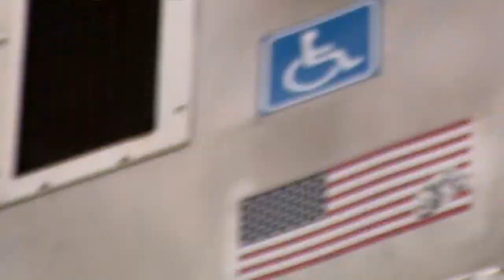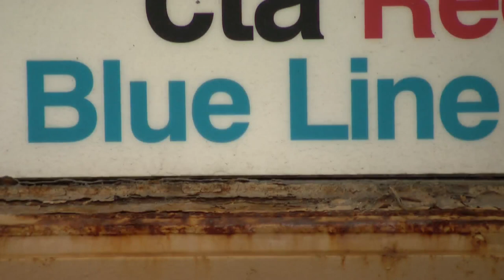Efforts to stop smoking on the CTA highlights challenges to policing public transit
Chicago transit police have largely responded to smoking violations by issuing municipal citations. Out of the roughly 4,400 citations issued in 2021, about 200 were paid. CBS 2's Tara Molina reports on the issue.